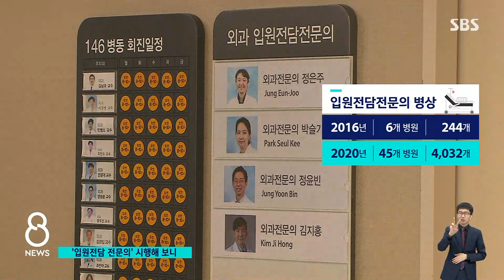입원 환자 돌보는 전담의…'수도권 쏠림' 남은 과제 / SBS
대형병원에서 입원 치료를 받는 환자에게 수련 중인 전공의 대신 '전문의'가 상주해 진료하는 '입원전담 전문의 시범사업'이 4년째 시행되고 있습니다. 본사업 전환을 앞두고 이를 점검하는 시간 준비했습니다.
먼저 조동찬 의학전문기자가 성과와 남은 과제를 정리해드립니다.